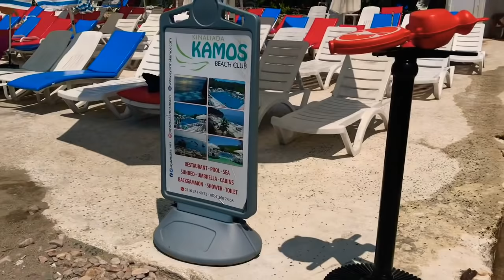ПЛЯЖ НА ОСТРОВЕ КЫНАЛЫАДА KАMOS / KINALIADA KАMOS/ Стамбул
Лето это время для пляжей, солнца и моря.
Делюсь моими находками.
Мой Инстанрам @anna.rakaieva
Если вы желаете обучаться индивидуально у меня - пишите мне в Директ в мой Инстанрам.
Всем исполнения желаний !